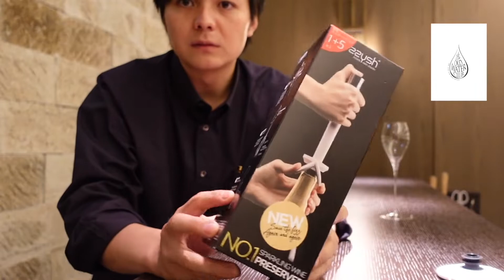気になるワインサーバーアイテム〜ズイッシュについて研究PART1 スパークリングワインを長く楽しみたい！！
スパークリングワインの劣化を防ぐプリザーバーのご紹介です。

第一弾ですので、今回は主に使い方・注意点についてお話ししています。